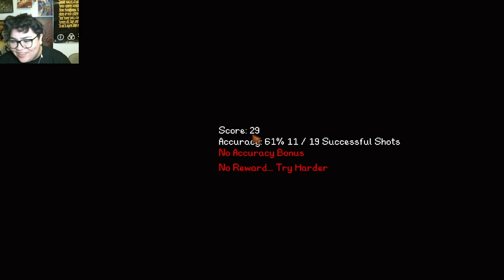"Rocking J Farm" Stardew Valley 21AUG2024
Fall is in full swing in Stardew Valley, and now JC has to remember how to play on a Windows machine instead of their Switch. See how they do!